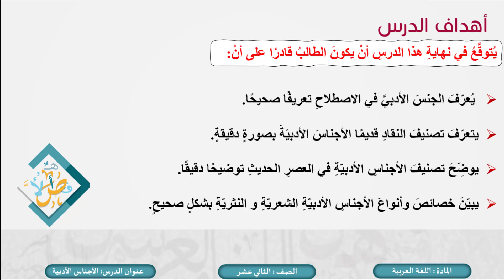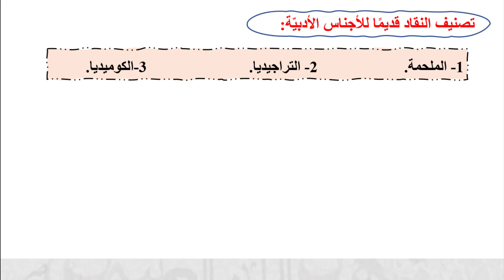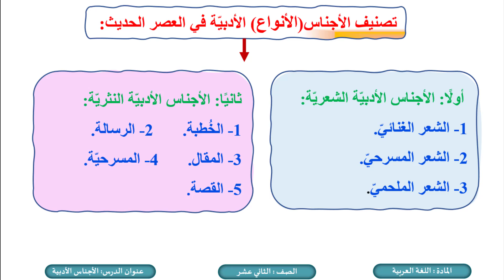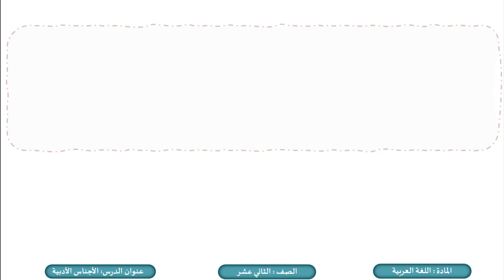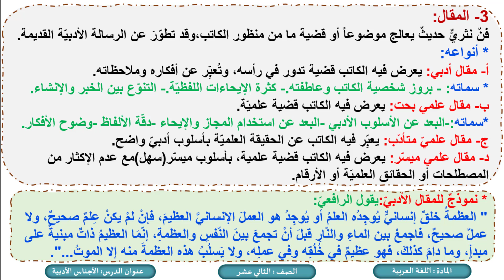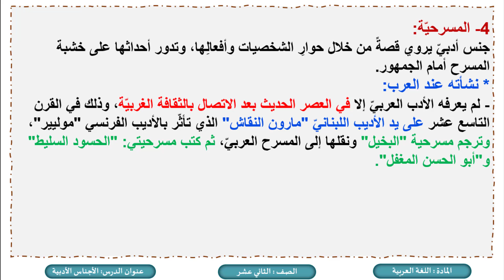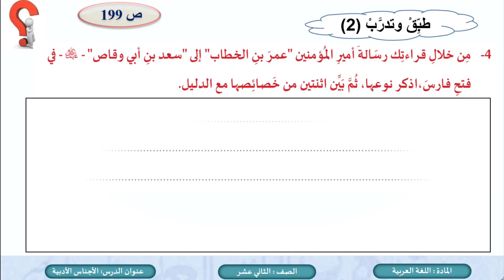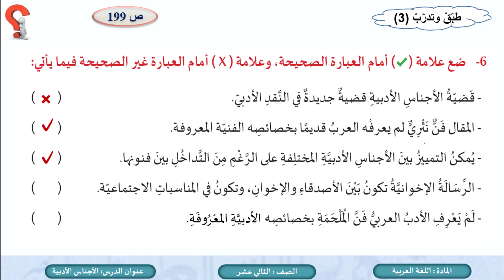الصف الثاني عشر المسار التكنولوجي اللغة العربية الأجناس الأدبية